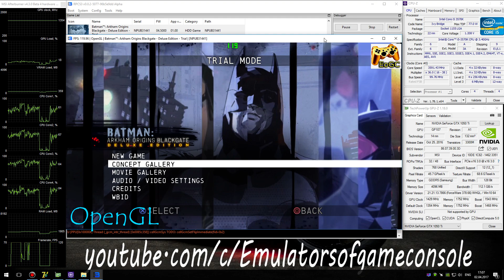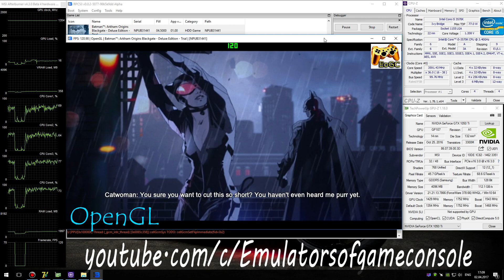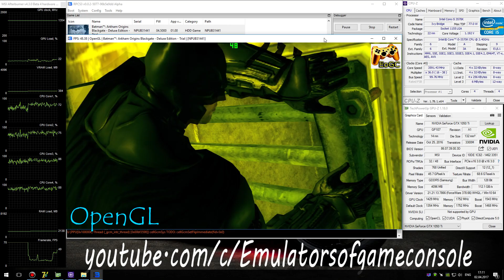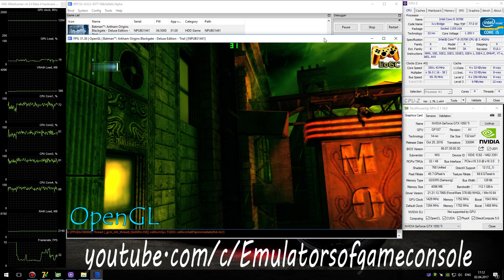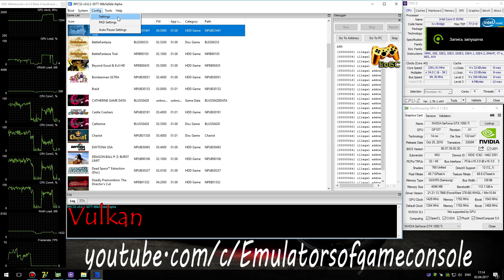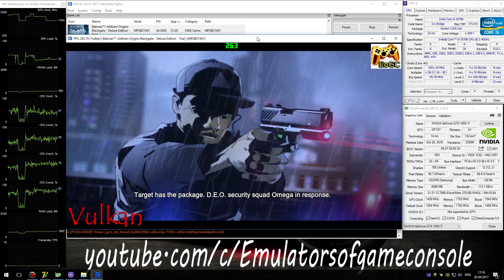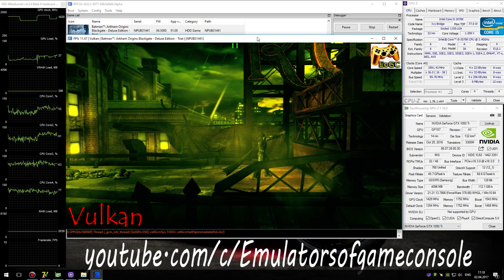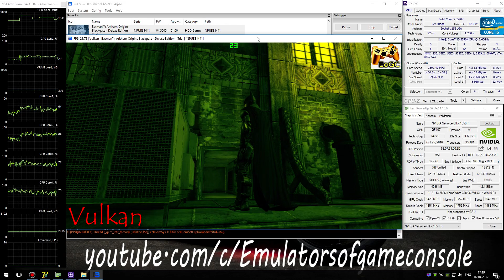RPCS3 PS3 Emulator - Batman: Arkham Origins Blackgate. Ingame. OpenGL / Vulkan (Auto LLE). Test #2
Start of game on LLVM OpenGL / Vulkan api's (autodetect LLE)
My Spec:
Batman: Arkham Origins Blackgate (PS3)
Status: Half-Playable / Ingame (Progress)
Realtime Footage
Запускается нормально. Звук есть. Графика рендерится с некоторыми ошибками, но в целом неплохо. Производительность ингейм средняя, но это сильно лучше, чем было месяц назад. Сохранения работают. Рендер останавливает работу при активации спец.зрения Бэтмэна.
Ждем обновлений :)